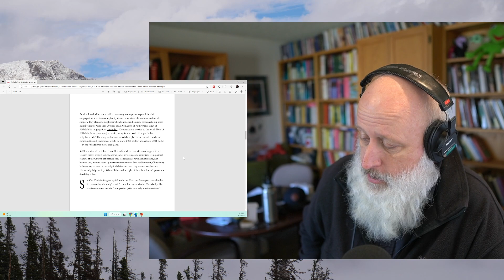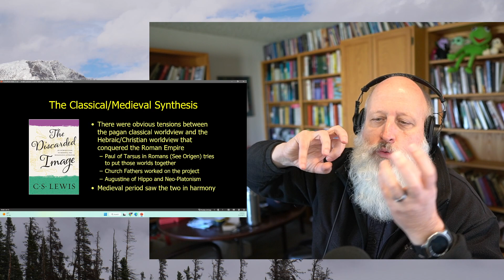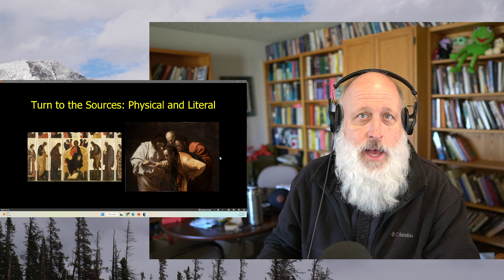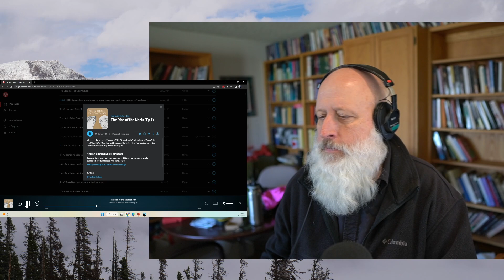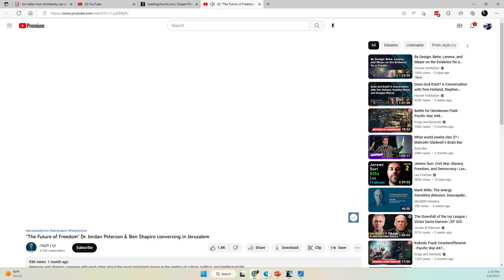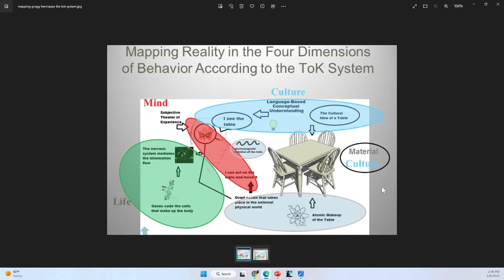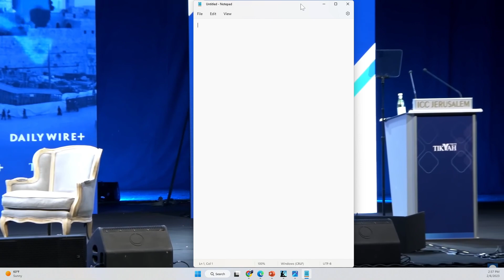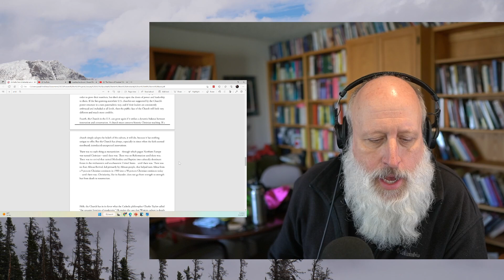The Jordan Peterson Revival is Powered by a Transformation of Natural Law from Power to Agency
Tim Keller in The Atlantic AMERICAN CHRISTIANITY IS DUE FOR A REVIVAL
Our society is secularizing, and Christianity seems to be in long-term decline. But renewal is possible.

CS Lewis The Discarded Image

Phillip Cary Philosophy and Religion in the West
Reformations: the Early Modern World